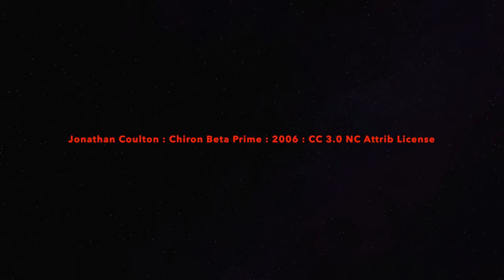Martin's 2019 Holiday Video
So ... sometimes I decide to record a holiday video.

This is one of those times. In 4k. In Stereo.

You poor, poor people... Heh.

Music is licensed Creative Commons 3.0 Non-Commercial, Attribution originally by Jonathan Coulton (2006)